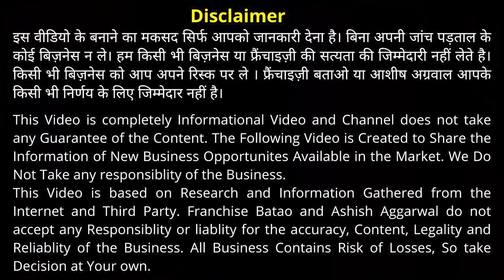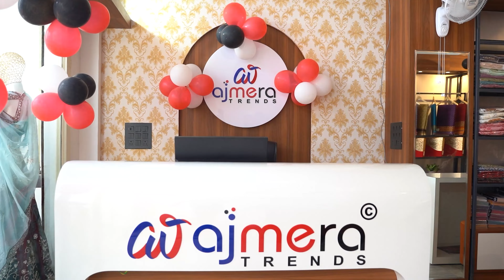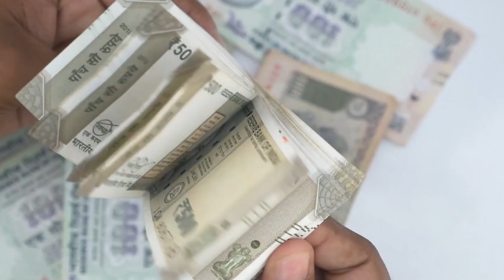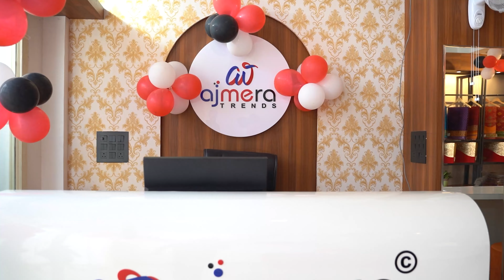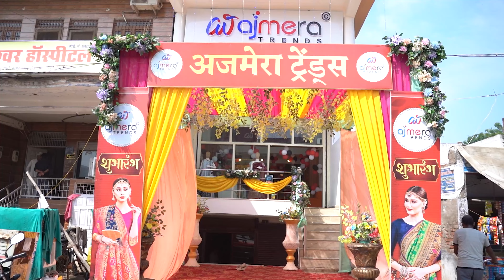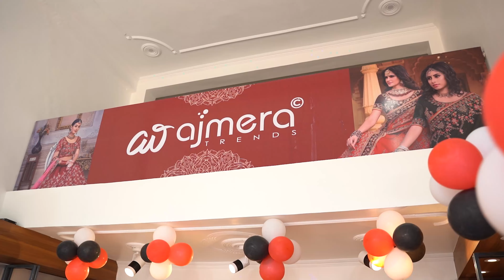ये फ्रैंचाइज़ी लेकर हो जाओ मालामाल || हमेशा चलने वाला बिज़नेस || Ajmera Fashion New Franchise In Agra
Ajmera Fashion New Franchise Open in Agra || Ajmera Fashion Franchise  || New Business Idea 2024

Welcome to Ajmera Fashion, the premier textile manufacturer in Surat. Trusted by more than 100,000 textile merchants nationwide, we cater to all your fashion needs across women's, men's, kids' wear. and much more. Our commitment to quality and innovation ensures you receive the best in fashion and design. Looking forward to serving you!

Other Income Opportunities
Become a DRA with Angel one